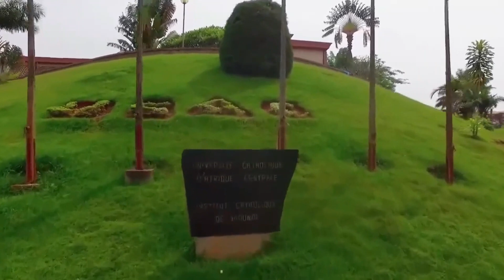UCAC - Noël à la catho édition 2022 - Résumé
Mercredi 21 décembre 2022, l’Université Catholique d’Afrique Centrale dans son campus de Nkolbisson a abrité la cérémonie annuelle de l’arbre de noël, édition 2022.

Comme à l’accoutumée, cette cérémonie, riche en sons et couleurs, a donné lieu à un moment d’intense communion entre l’Administration de l’UCAC, son personnel et leurs enfants venus nombreux.